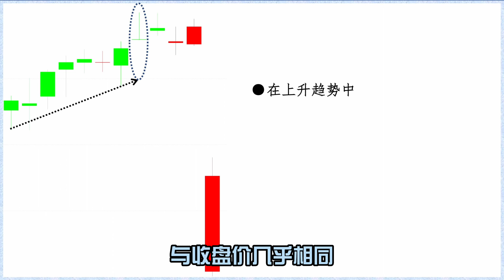一卖就跌认准这个形态！K线墓碑十形态为什么是看跌？｜蜡烛形态交易 10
✨欢迎来到蜡烛形态交易课程第10集！

本课程有20个视频，将向您解释重要的蜡烛形态，这些形态一定会让您在交易中受益匪浅。

在第10集视频中，您将学到：
 •墓碑十形态